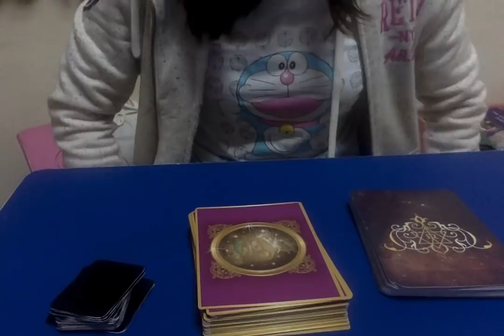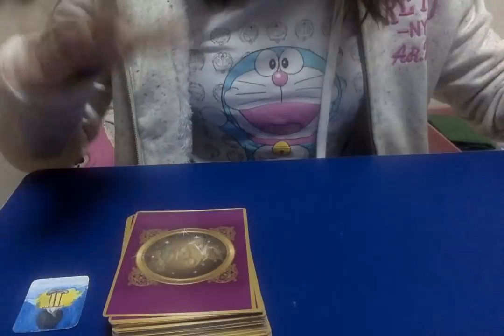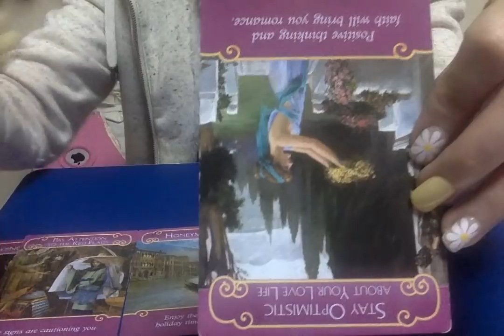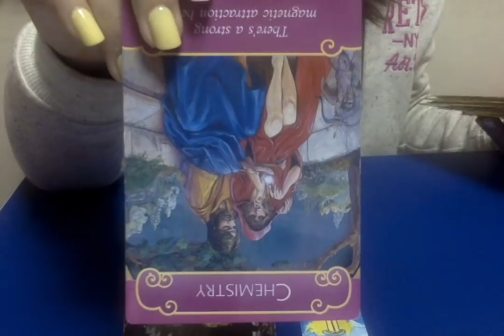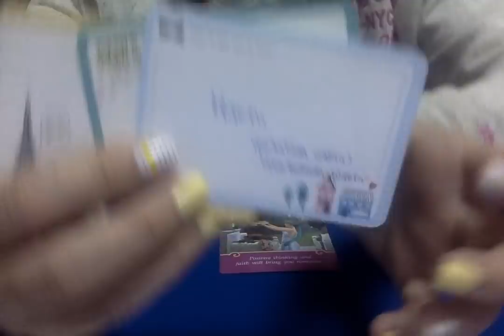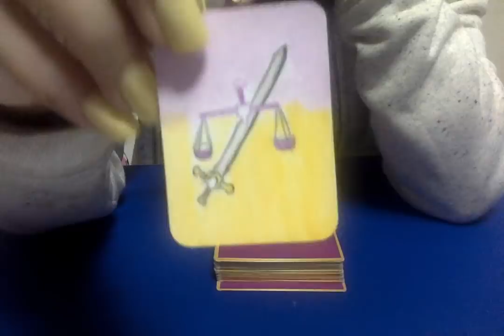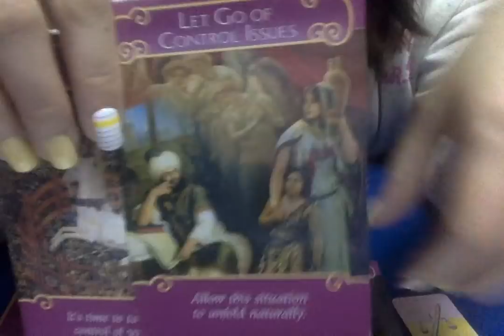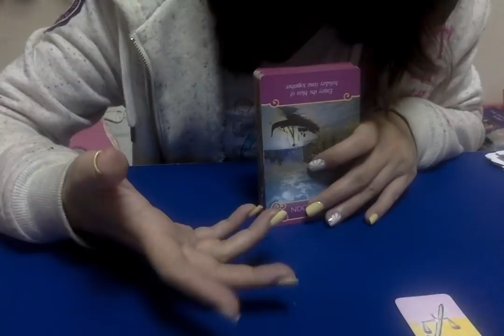HARUS MOVE ON ATAU TETAP MENUNGGU DIA? || Pilih Tarot nya disini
Hi Kawan, terima kasih sudah mampir di channel Suntea Melody 🔅🥃🎶

🔮Saya senang berinteraksi dan terkoneksi dengan teman teman semua, walau kita tidak saling mengenal tapi kita saling bisa berhubungan secara spiritual, dan saya menghargai "tali jodoh" ini, Jika teman teman merasa video saya bermanfaat, terima kasih untuk tidak lupa di like, share dan subscribe.

🌙 Untuk Donasi sukarela untuk channel ini, boleh silahkan di klik di link berikut ini:
(Jika kawan2 ingin mendonasi dengan cara lain, silahkan chat secara personal)

😘Send you much love, Namaste🙏

Suntea Melody Tarot